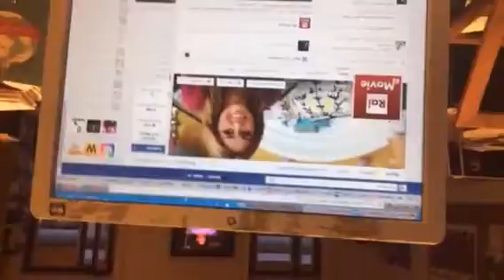Miley Cyrus vestita, i 100 passi di Impastato e Travolta rumorista per De Palma su#RaiMovie stase...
Recorded on 02/23/2016 05:02 PM UTC by AlbertoFarina
Roma
Live viewers: 59